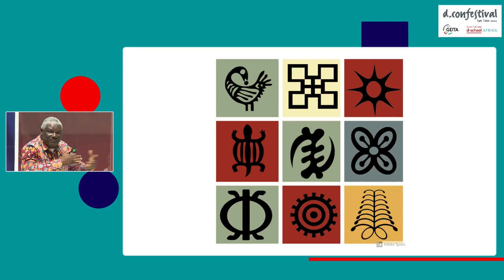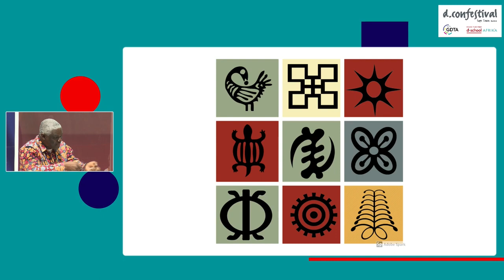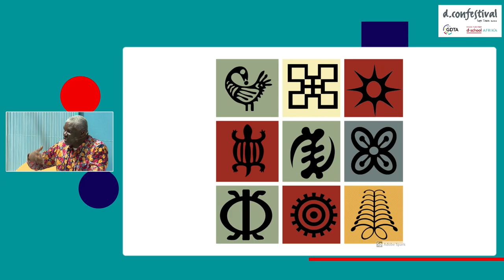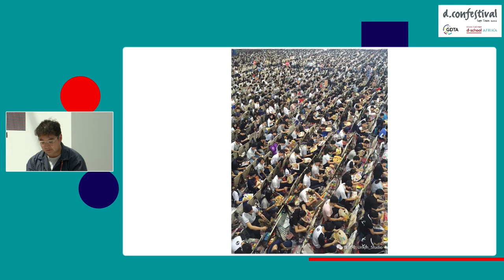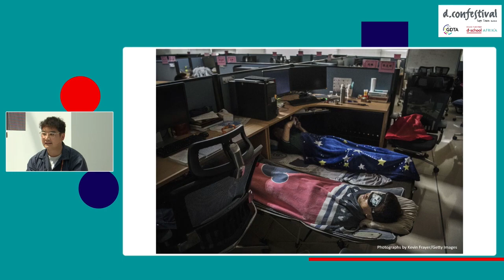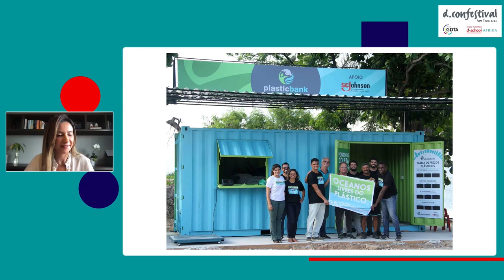03 | Creative Problem-Solving and Innovation in Cross-Cultural Context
Panellists Mana Taheri, Hoda Mostafa, Felix Ofori Dartey, Lilian Sanada and John Lam explore how design thinking, innovation and creative problem-solving take form in other languages, cultural contexts and socio-economic conditions, opening the way to enrich, diversify and democratise the field of design thinking. Given the multiplicity and inequity in our world, we reflect critically on the importance of prioritising inclusion and unpacking relations of power and privilege.